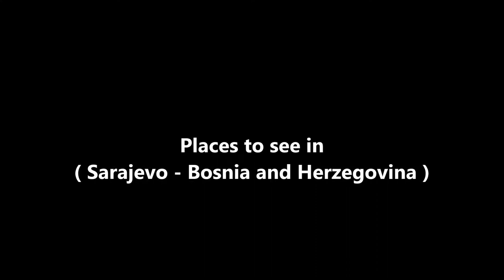Sarajevo Travel Guide - Bosnia and Herzegovina Fascinating Experience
Sarajevo, the capital of Bosnia and Herzegovina, is nestled in a valley, mainly within the Federation of Bosnia and Herzegovina, but with parts in the Republika Srpska entity. Sarajevo is one of the most historically interesting and varied cities in Europe. It is a place where the Western & Eastern Roman Empire split; where the people of the Roman Catholic west, Eastern Orthodox east and the Ottoman south, met, lived and warred. It has been both an example of historical turbulence and the clash of civilizations, as well as a beacon of hope for peace and tolerance through multi-cultural integration. Sarajevo is not a huge city - 395,133 people live in its urban area, but it is very livable, vibrant and busy. The city is historically famous for its traditional religious diversity, with adherents of Islam, Orthodoxy, Catholicism and Judaism coexisting there for centuries.

Sarajevo is a cosmopolitan European capital with a unique Eastern twist that is a delight to visit. The people are very friendly, be they Bosniaks, Croats, or Serb. There is very little crime, and the city ranks as one of the safest in South Eastern Europe. The town is very tourist friendly, especially in the city center.

Four distinct seasons with warm or hot summers and cold winters. Sarajevo is basically on the mountain so winters can be slightly colder here than in other capital cities in the region. You should not be surprised if you see some snow in mid October, but also sometimes in May, although it rarely occurs and stays on the ground for a very short period. Autumn can be cool, but during that period Sarajevo is very foggy and gray with little bit of sunshine.

Sarajevo is close to the center of the triangular shape of Bosnia and Herzegovina in southeastern Europe. Sarajevo city proper consists of four municipalities (or "in Bosnian and Croatian: općina, in Serbian: opština"): Centar (Center), Novi Grad (New City), Novo Sarajevo (New Sarajevo), and Stari Grad (Old City), while Metropolitan area of Sarajevo (Greater Sarajevo area) includes these and the neighbouring municipalities of Ilidža, Hadžići, Vogošća and Ilijaš.

Sports-related tourism uses the legacy facilities of the 1984 Winter Olympics, especially the skiing facilities on the nearby mountains of Bjelašnica, Igman, Jahorina, Trebević, and Treskavica. Sarajevo's 600 years of history, influenced by both Western and Eastern empires, makes it a tourist attraction with splendid variations. Sarajevo has hosted travellers for centuries, because it was an important trading center during the Ottoman and Austria-Hungarian empires and because was a natural stop for many routes between East and West. Examples of popular destinations in Sarajevo include the Vrelo Bosne park, the Sarajevo cathedral, and the Gazi Husrev-beg's Mosque. Tourism in Sarajevo is chiefly focused on historical, religious, cultural sites and winter sports.

Sarajevo is host to many parks throughout the city and on the outskirts of city. A popular activity among Sarajevo citizens is street chess, usually played at Trg oslobođenja Alija Izetbegović. Veliki Park is the largest green area in the center of Sarajevo. It's nestled between Titova, Koševo, Džidžikovac, Tina Ujevića and Trampina Streets and in the lower part there is a monument dedicated to the Children of Sarajevo. Hastahana is a popular place to relax in the Austro-Hungarian neighborhood of Marijin Dvor. Goat's Bridge, locally known as Kozija Ćuprija, in the Miljacka Canyon is also a popular park destination along the Dariva walkway and river Miljacka. On December 24 of 2012, a park hosting two brass sculptures resembling two mourning mothers was dedicated as the Friendship Park, commemorating over 45 years of friendship between Sarajevo and Baku.

Sarajevo is also famous for its city lookouts; including an observation deck on Avaz Twist Tower, Park Prinčeva restaurant, Vidikovac lookout (Mt. Trebević), Zmajevac lookout and Yellow/White fortresses lookouts (in Vratnik) as well as numerous other rooftops throughout the city (i.e. Alta Shopping Center, BBI Center, Hotel Hecco Deluxe).

( Sarajevo - Bosnia and Herzegovina ) is well know as a tourist destination because of the variety of places you can enjoy while you are visiting Sarajevo . Through a series of videos we will try to show you recommended places to visit in Sarajevo - Bosnia and Herzegovina